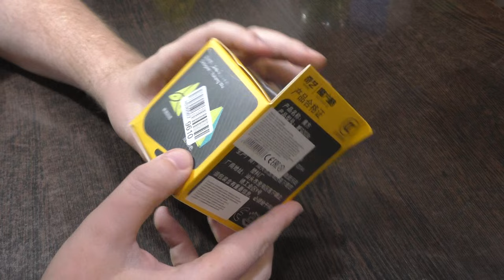Unboxing №493 Кловер Пираминкс I QiYi Clover Pyraminx Color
Занятный шейпмод кубика Рубика 3х3 в виде пирамидки, больше всего похож на мастерморфикс, но собирается несколько сложнее. Есть дополнительные возможности.